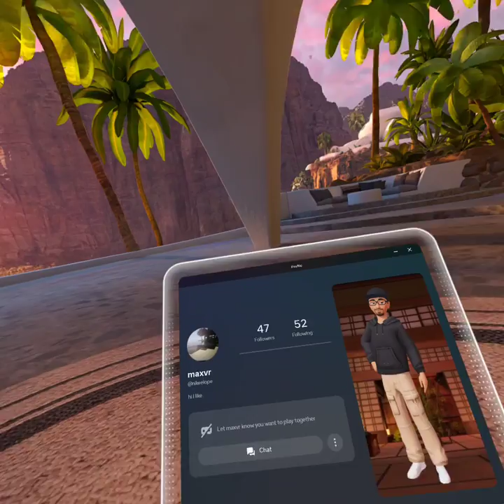Playing big scary.